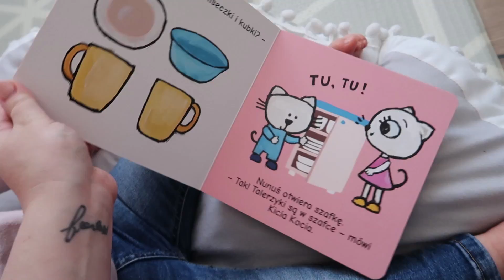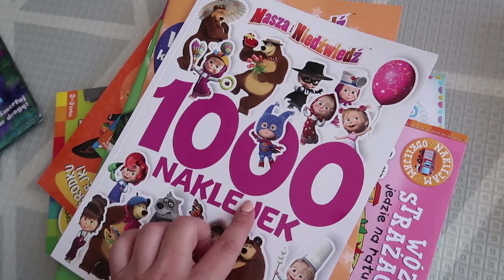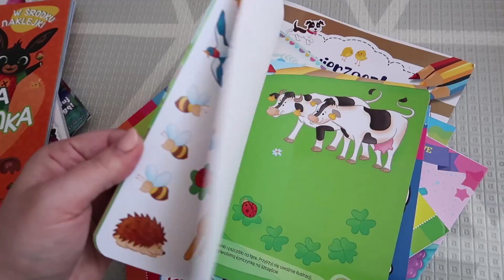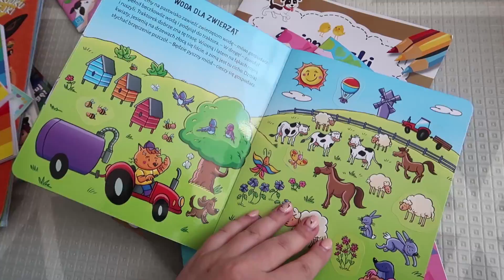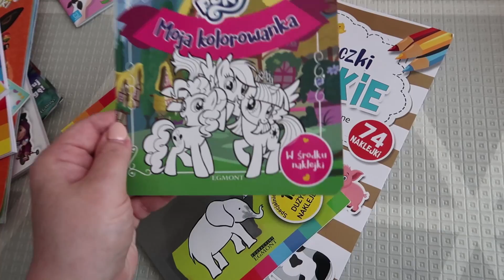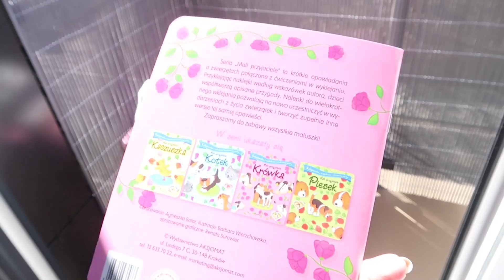Julia ma swój balkon ❤️ VLOG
Witajcie Kochani! 💞

Dziś zapraszam na daily vloga ♥

Dajcie koniecznie łapkę w górę, jeśli też lubicie tego typu filmy 👍